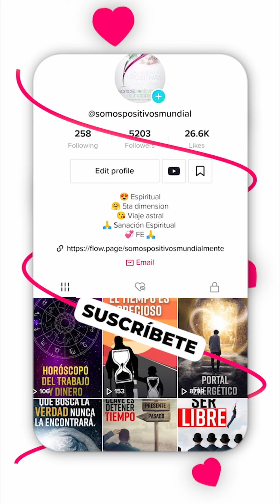Decreto para Atraer la Protección del Tubo de Luz.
Libro de Ceremonial y Servicio Ordenado lo puedes comprar en este enlace.